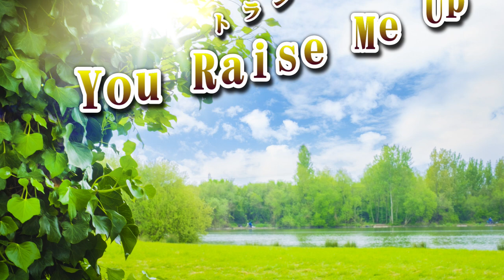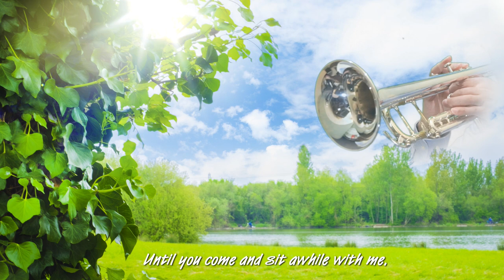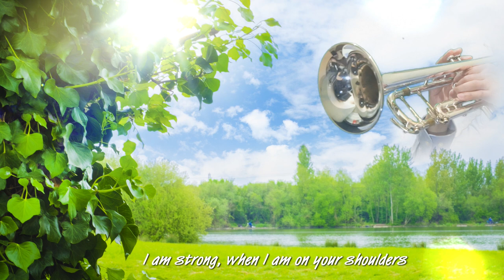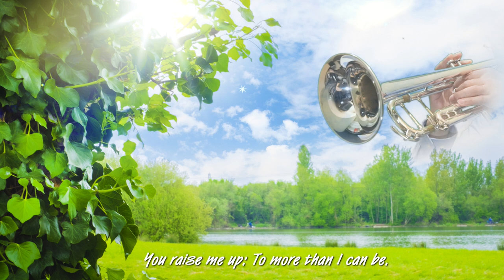You Raise Me Up ～トランペットで演奏してみた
You Raise Me Up（ユー・レイズ・ミー・アップ）をトランペットで演奏してみました